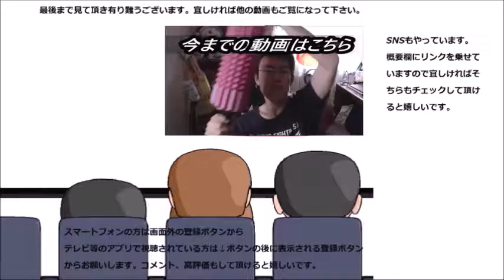コカ・コーラ アクエリアスクリアウォーターを飲んでみた クリアってそういう意味ですね！！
コカ・コーラ　アクエリアスクリアウォーターを飲んでみました。普通のアクエリアスよりも確かにクリアですね！！